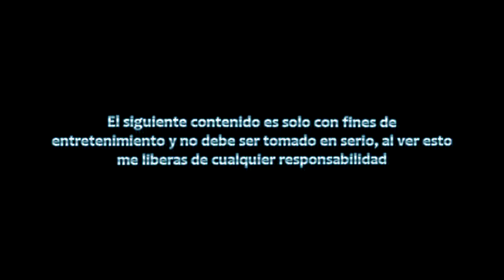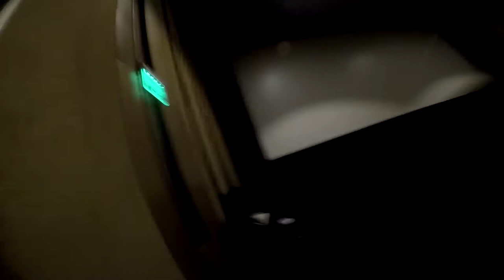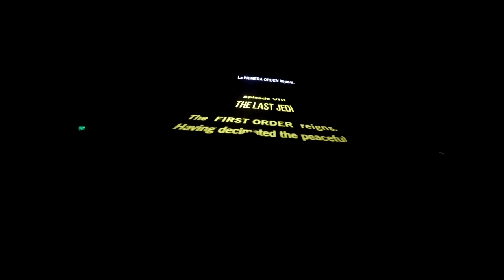Star Wars Fan Club Bolivia